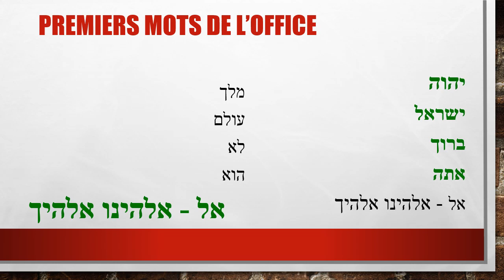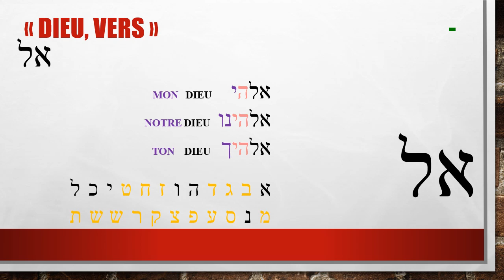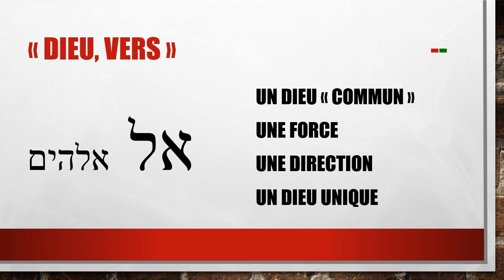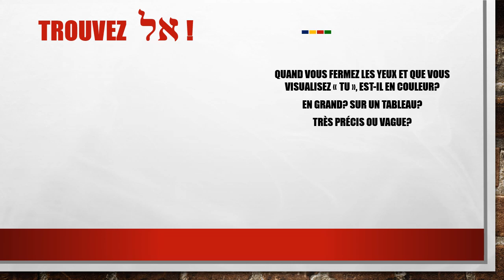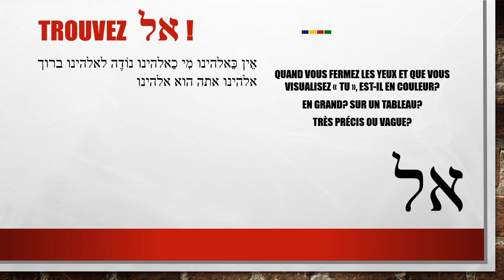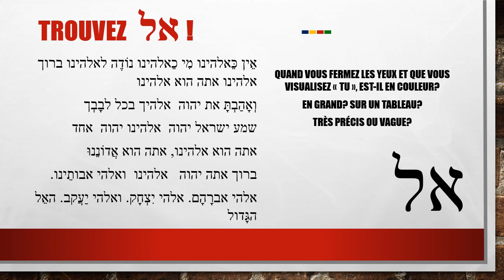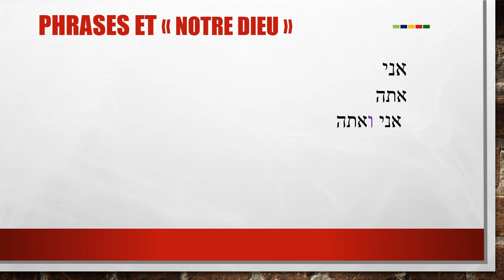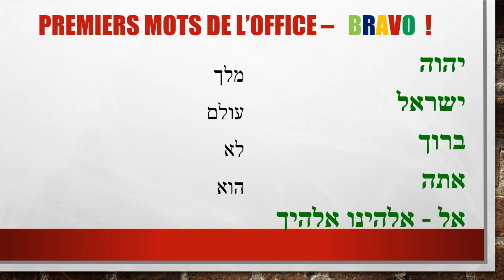Méthode Chinsky, hébreu des offices 6/10 - אל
Le mot "Israël" nous révèle ses mystères.